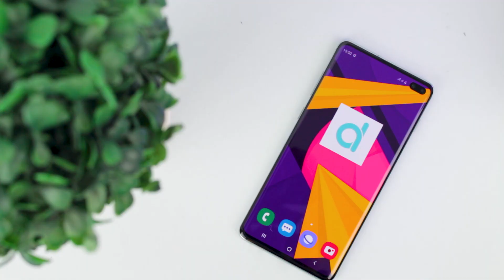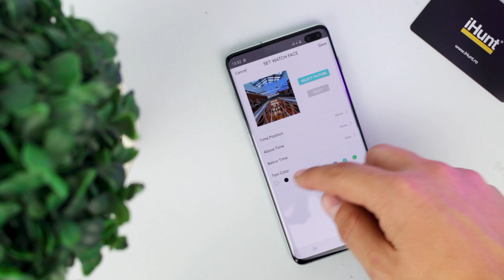Cel mai accesibil smartwatch ! iHunt Watch Me [REVIEW]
In acest video, veti vedea un review la cel mai accesibil smartwatch. Acesta dispune de cele mai importante functii pentru un ceas inteligent.
iHunt Watch Me, poate fi achizitionat din link-ul de mai jos.

Cumpara cu acest cod ► QUICK570 de pe Quickmobile si primesti un discount de 3% la toate produsele !